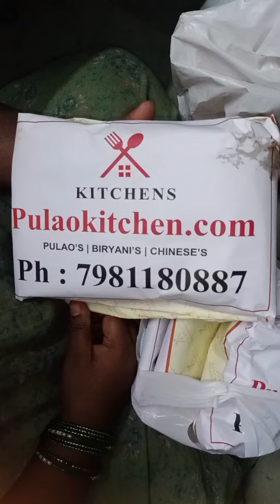mr pulao kitchen || kphb || All pulaos are very tasty || try once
mr pulao kitchen || kphb @DaNvi615